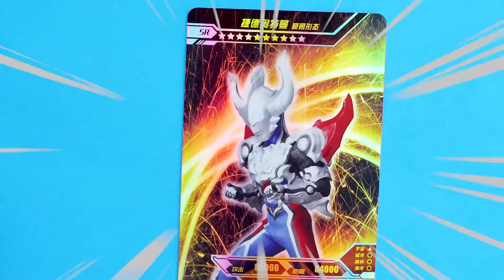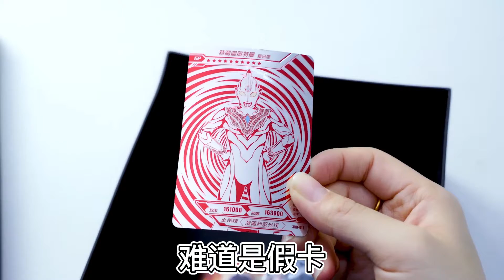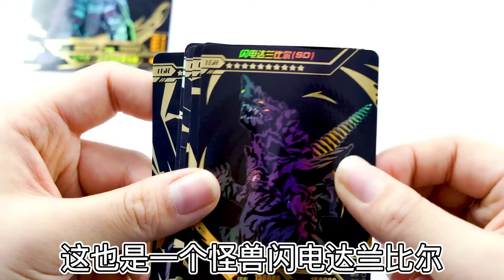开箱退坑粉丝的奥特曼卡片，只要50元，竟然开出一整包LGR卡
搞笑盲袋又来了，开箱退坑粉丝的奥特曼卡片，只要50元，竟然开出一整包LGR卡?奥特曼玩具,捷德奥特曼特利迦奥特曼泰迦奥特曼,奥特曼变形字母迪迦奥特曼镜子骑士,奥特曼变形战车初代奥特曼,欧布奥特曼安培拉星人希特拉